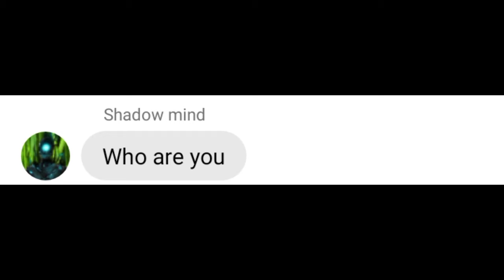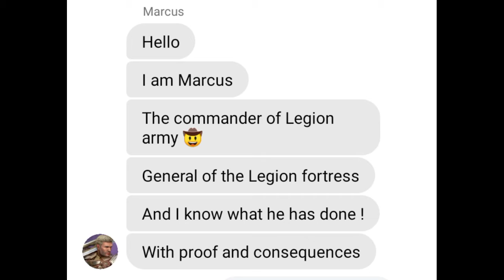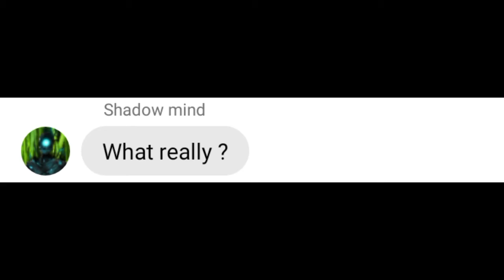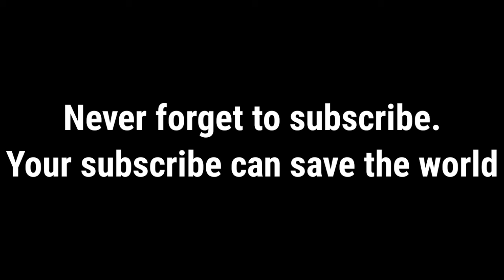If you do biggest mistake of your life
HAVE FUN !!!

COPIED FROM BELUGA 😎💥💥💥💥

Suggest this video
Spam this video.